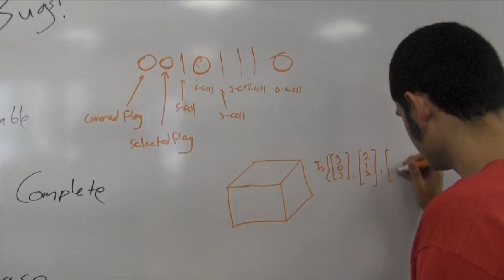Co-ops and Internships - What's the difference?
Hear one of our Industrial Engineering graduate students talk about his experience with co-operative education and internship placements at RIT!